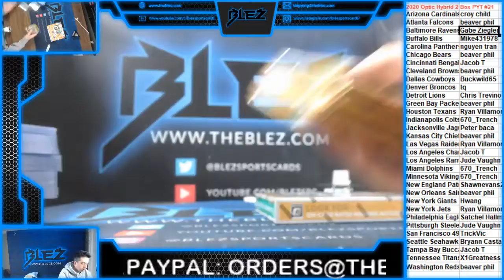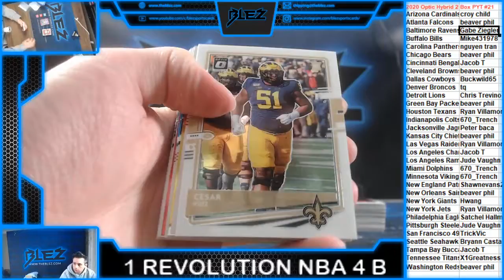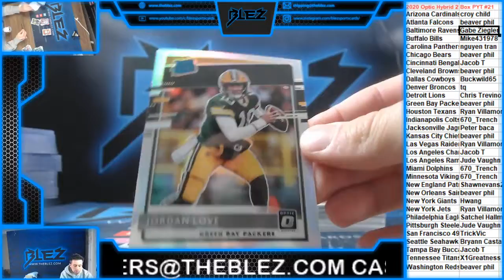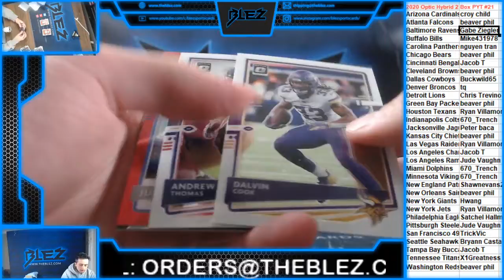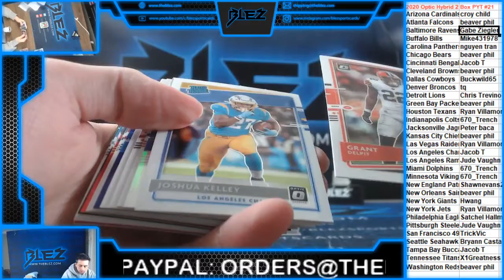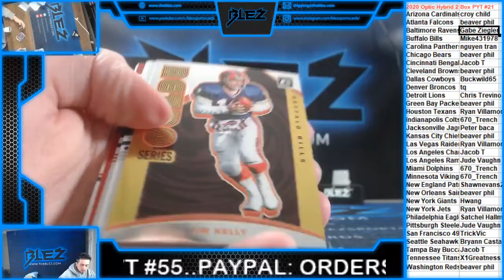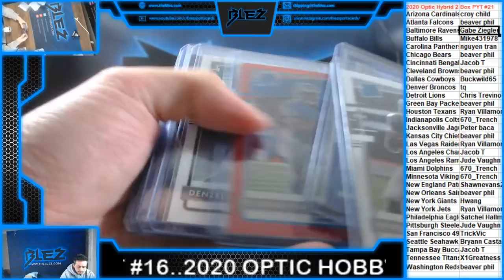2020 Panini Optic Hybrid 2 box PYT #21